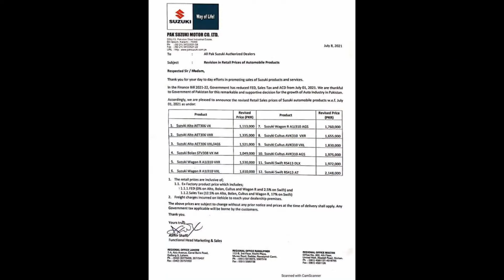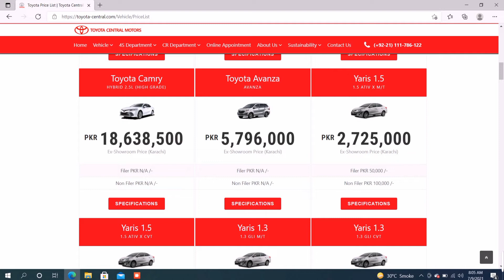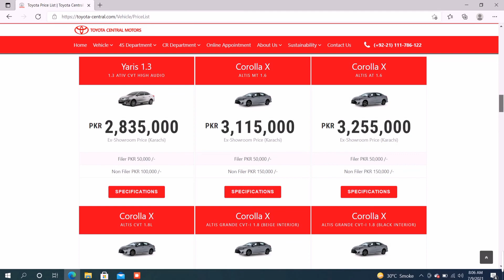New Auto Policy 2021 | Car Prices Reduced In Pakistan | Suzuki |Toyota |flash up24